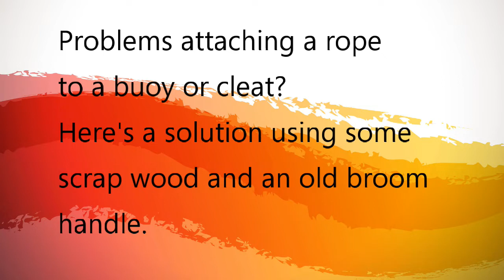DIY mooring buoy retriever.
It can be difficult to retrieve a mooring buoy or even attach a mooring rope to a cleat when docking. Here is a simple device that will help the sailor, especially when short handed. It is made from scrap plywood and the shaft of a broken broom.